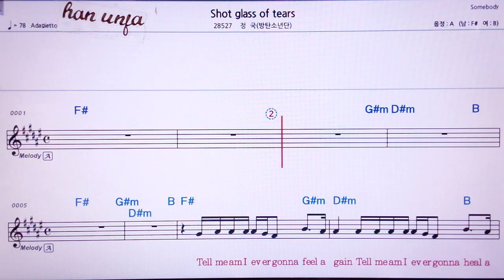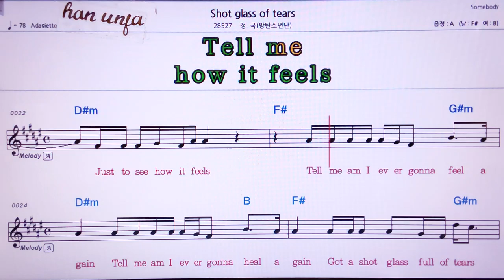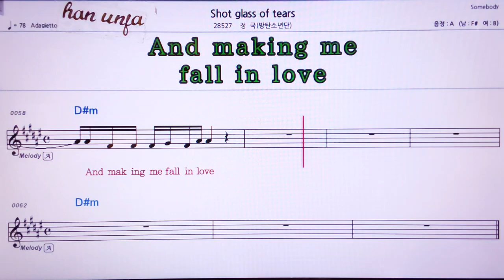💖Shot glass of tears/BTS(정국) 👍MR,노래방, 가라오케, 악보, 코드, 가사 ,Karaoke,반주